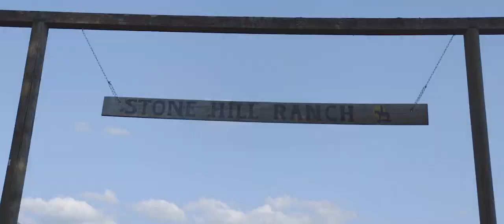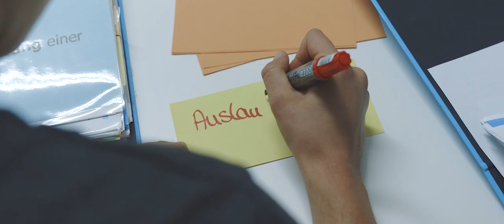Stone-Hill-Ranch - Imagefilm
Ready to take the horse's perspective?

Imagefilmproduktion 2018

Germany
Film & Cut